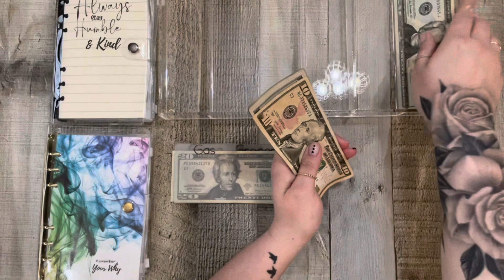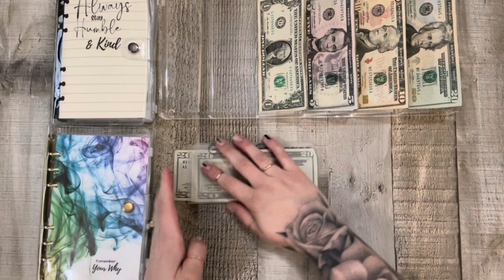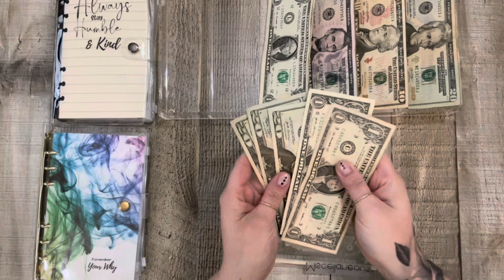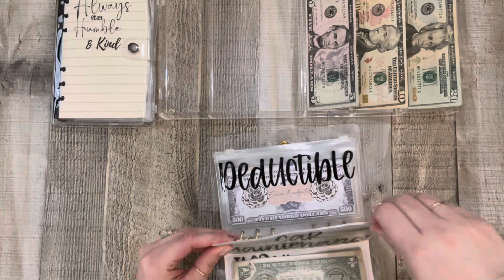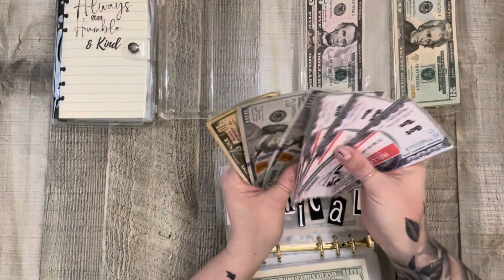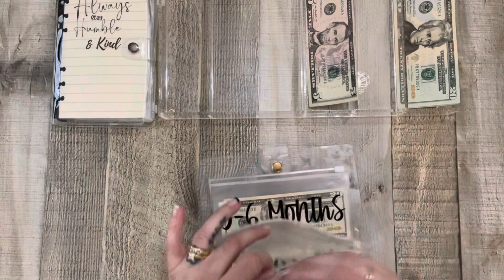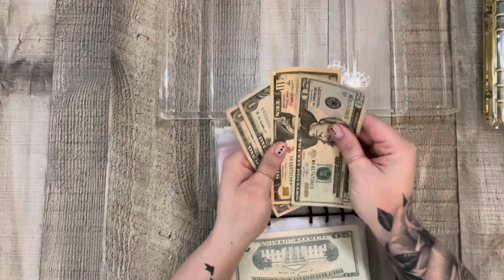Cash Stuffing Friday! Cash Envelopes & Sinking Funds - October 2022